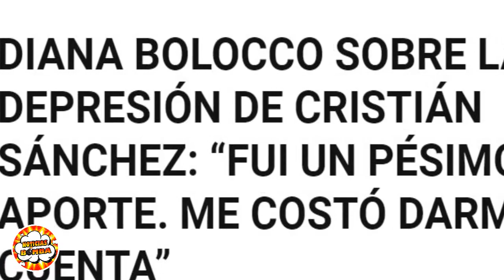¡ ULTIMA HORA ! periodista y presentadora de TV. DIANA BOLOCCO triste noticia.😭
La periodista y presentadora chilena, del canal MEGA, Diana Bolocco, hace una desgarradora revelación a cerca de la crítica situación de salud de su esposo.